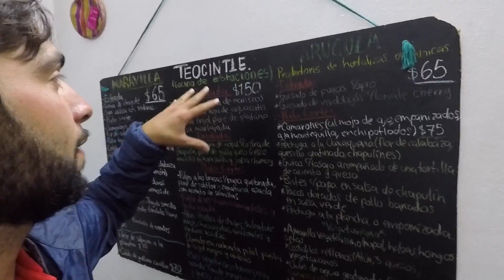Je teste les Crêpes Mexicaines qui font KIFFER tout le MEXIQUE !! (Street Food Mexico)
Petit descriptif de l'épisode :
Après avoir exploré ensemble durant la journée la belle ville de Oaxaca de Juárez, la capitale de l'état de Oaxaca au Mexique.
Ce soir je voulais vous emmener découvrir la Food Typique de Oaxaca, la fameuse Tlayuda (sorte de Pizza-Tortilla Mexicaine), mais finalement en marchant je suis tombé sur une Street Food qui m'a donné trop envie et dont je n'avais vu auparavant durant tout mon voyage au Mexique : les Tetelas, des sortes de crêpes Mexicaines cuite sur un barbecue typique également de la région de Oaxaca au Mexique... A découvrir en vidéo ;)

Musique libres de droits :
Ikson - Apart